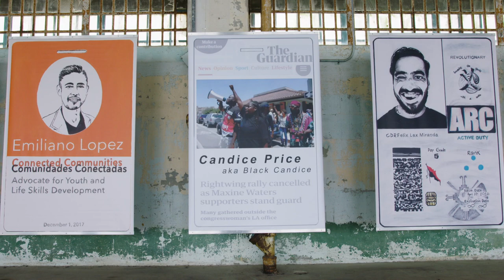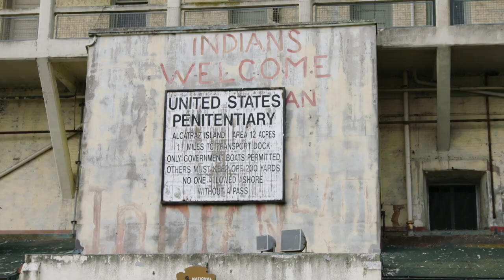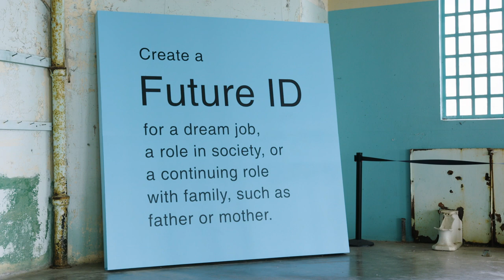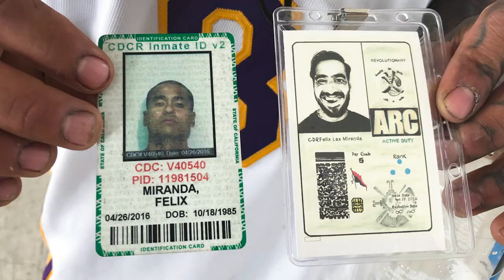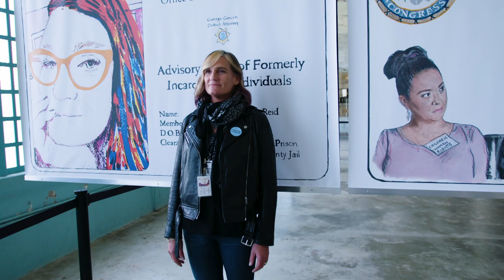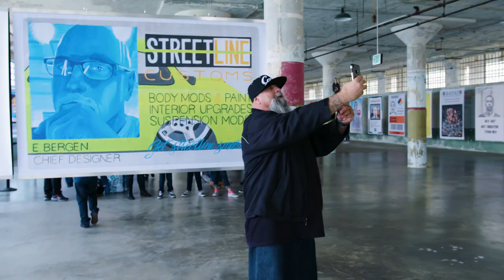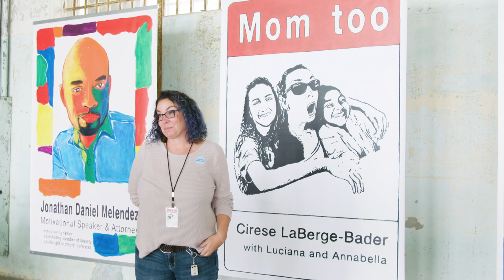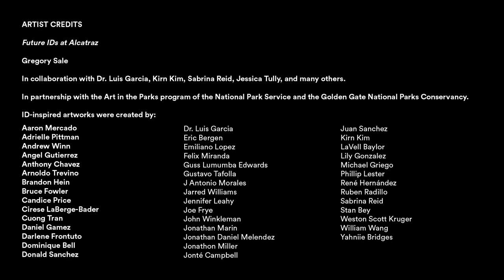Transforming Justice: Gregory Sale | A Blade of Grass Films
In collaboration with individuals honing their ability to succeed after incarceration, Gregory Sale developed Future IDs at Alcatraz, a socially engaged art project, exhibition, and community program series about justice reform and second chances at the iconic prison-turned-national park in San Francisco Bay. Sale is a 2018 A Blade of Grass-David Rockefeller Fund Joint Fellow in Criminal Justice.

A Blade of Grass Films explore artists working for social change. From Black Self-determination and Jordan Weber’s Malcolm X greenhouse in a North Omaha food desert, to imagining Alternative Futures through Chinatown Art Brigade’s fight against displacement, artists around the country are taking action on challenging issues to model a more just and equitable future. Produced with RAVA Films and featuring A Blade of Grass Fellows for Socially Engaged Art.